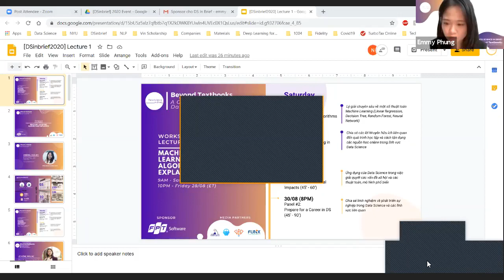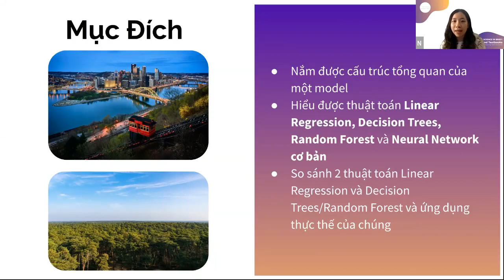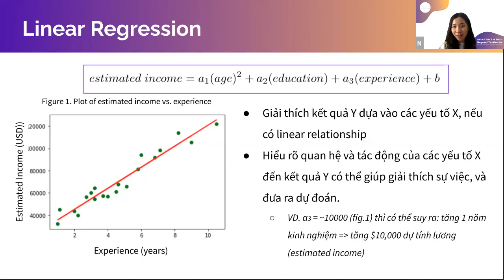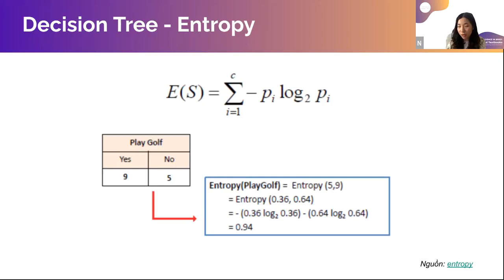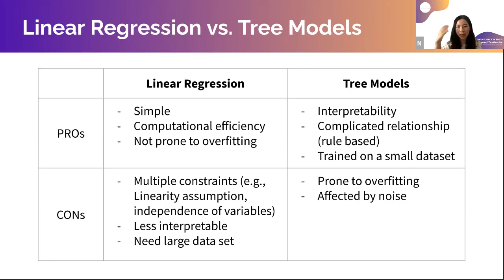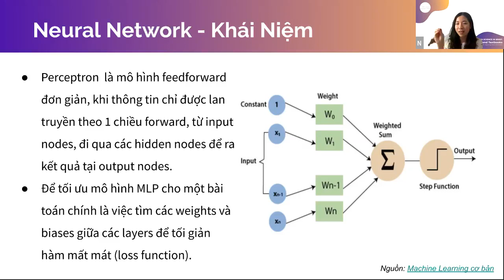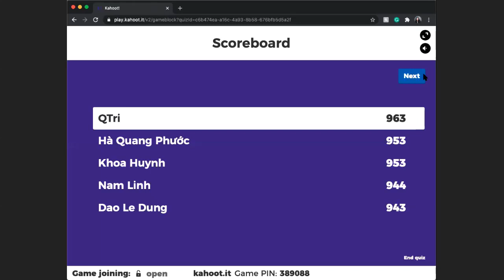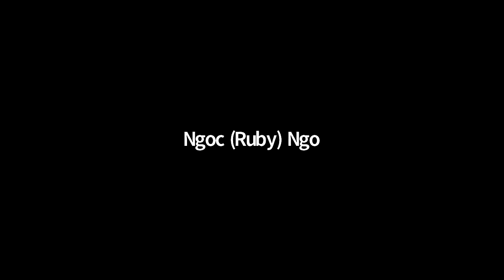Workshop 1: Machine Learning Algorithms Explained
Livestream: Workshop #1: Machine Learning Algorithms (Lecture)
Nội dung: Lý giải chuyên sâu về một số thuật toán Machine Learning (Logistic Regression, Decision Tree, Gradient Boosting, Support Vector Machine, Neural Network, v.v.)